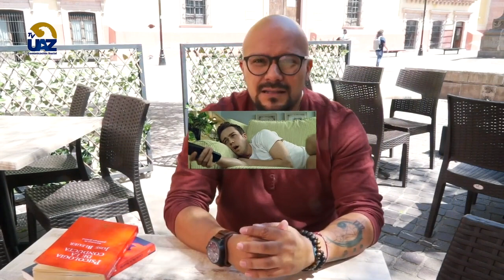No todo en la vida tiene que ser espectacular y está bien 🤩